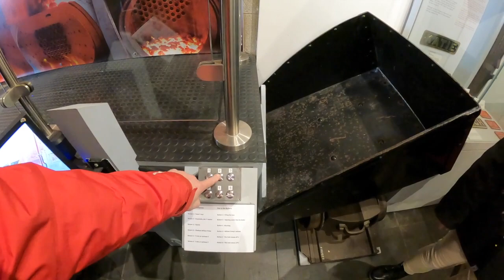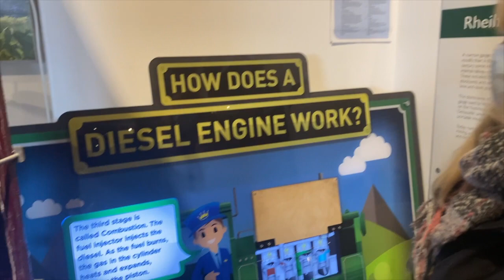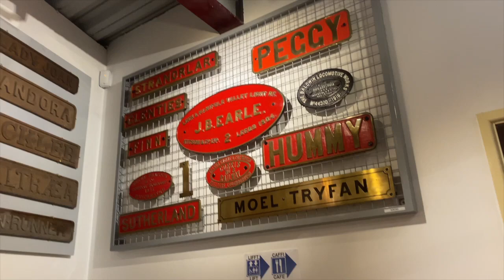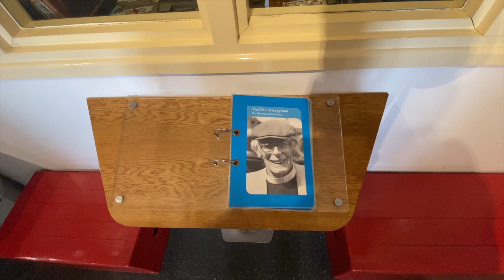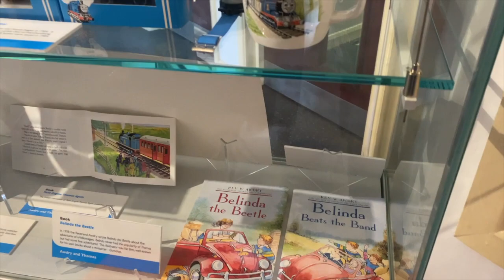Talyllyn Railway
The Talyllyn Railway is a narrow gauge preserved railway in Wales running for 7 1⁄4 miles (12 km) from Tywyn on the Mid-Wales coast to Nant Gwernol near the village of Abergynolwyn. The line was opened in 1865 to carry slate from the quarries at Bryn Eglwys to Tywyn, and was the first narrow gauge railway in Britain authorised by Act of Parliament to carry passengers using steam haulage. Despite severe under-investment, the line remained open, and in 1951 it became the first railway in the world to be preserved as a heritage railway by volunteers.

Since preservation, the railway has operated as a tourist attraction, expanding its rolling stock through acquisition and an engineering programme to build new locomotives and carriages. In 1976, an extension was opened along the former mineral line from Abergynolwyn to the new station at Nant Gwernol. In 2005 a major rebuilding and extension of Tywyn Wharf station took place, including a much-expanded facility for the Narrow Gauge Railway Museum, and in 2021 the railway was designated a World Heritage Site as part of the slate landscape of north-west Wales.

The fictional Skarloey Railway, which formed part of The Railway Series of children's books by The Rev. W. Awdry, was based on the Talyllyn Railway. The preservation of the line inspired the Ealing Comedy film The Titfield Thunderbolt.

Join Lisa and myself (Richard) as we travel around either in our campervan or stay in the odd hotel. We offer site reviews, kit and equipment reviews and the odd bit of banter.